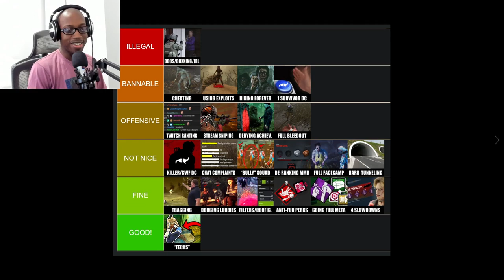Suggestions On How To Deal With Toxicity In Dead by Daylight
My streams (Live almost everyday between 5-7AM EST)